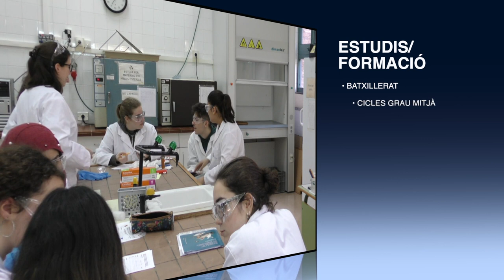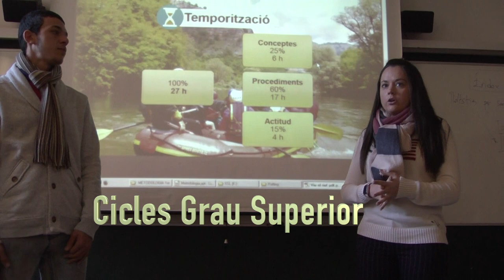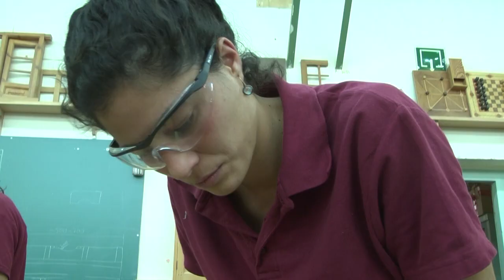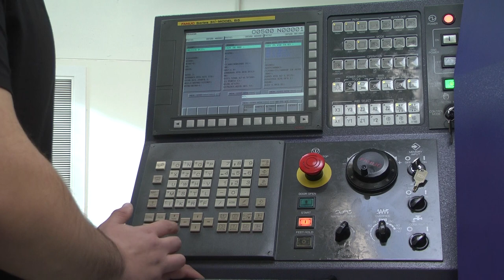PORTES OBERTES VIRTUALS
Vídeo  de Portes Obertes Virtuals 2020